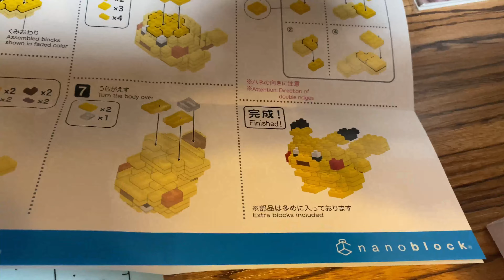Nanoblock Pokémon: Pikachu Showcase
My next Nanoblock Pokémon build is finally done, this time for the Pokémon PIkachu.

Nanoblock NBPM_001: Pikachu
Pieces: 130
Difficulty Level: 2/5